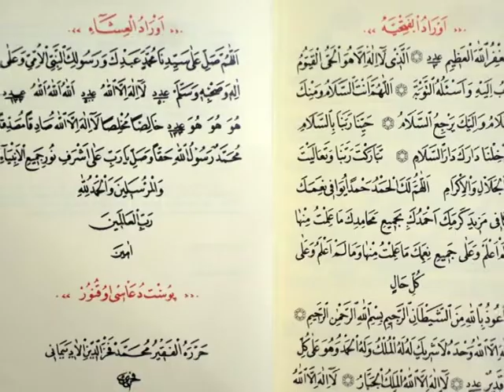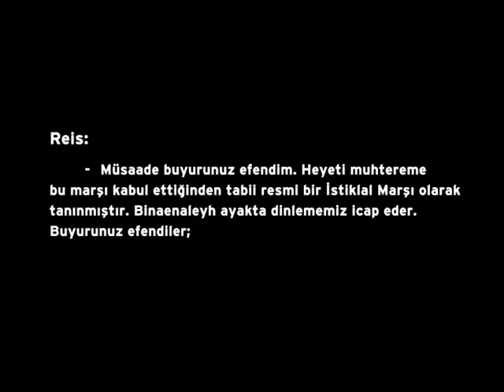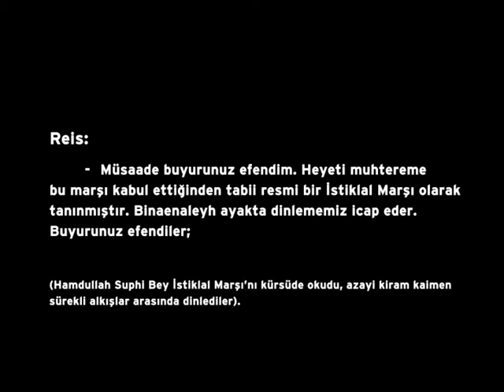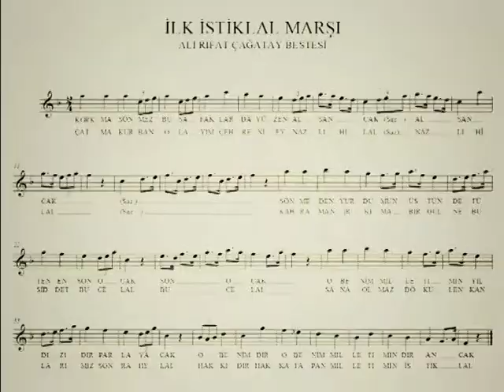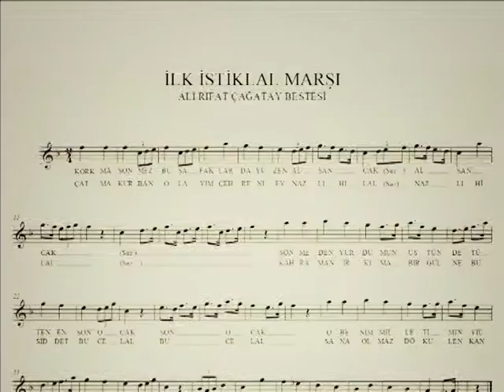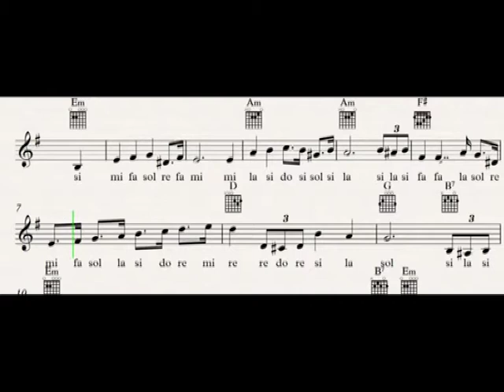İKİ KITADA İSTİKLAL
TÜRK İSTİKLAL MARŞI'NIN YAZILMA SÜRECİ VE KABULÜ